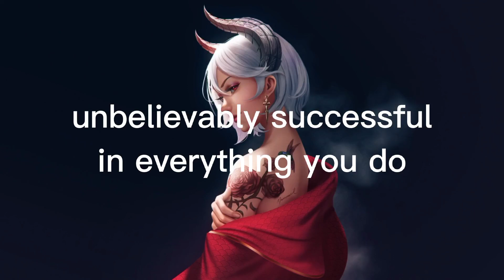success is your destiny subliminal only 60 second